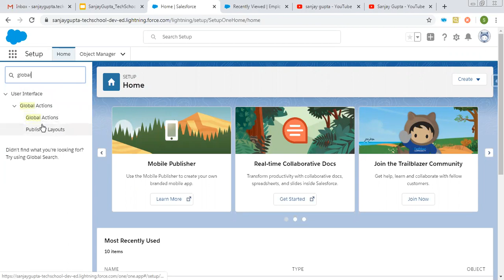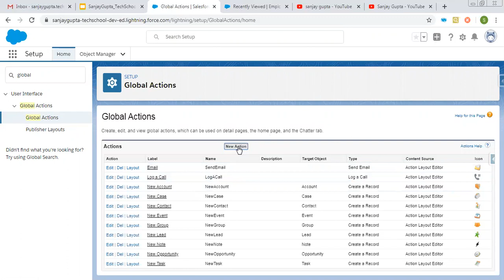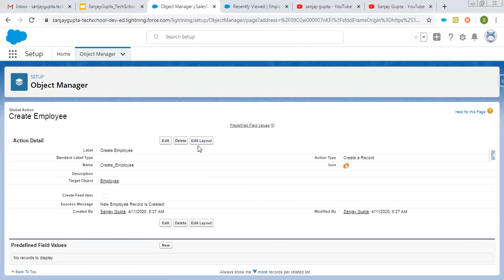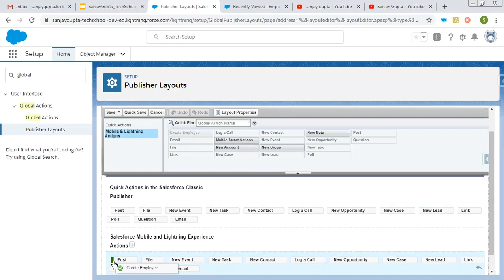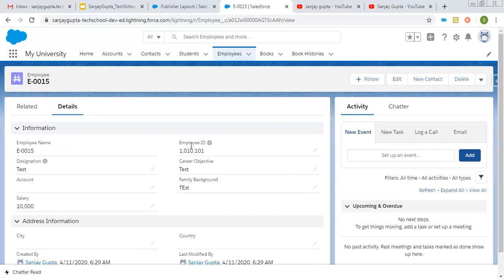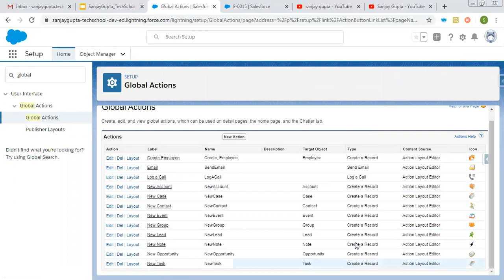40 Global Action to create record in Salesforce Lightning Experience | Salesforce Training Videos